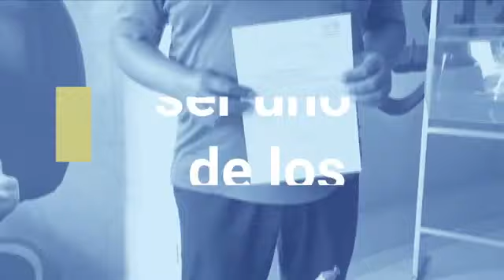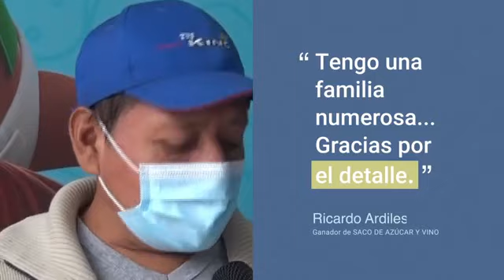🏆SUDAMERICA VS ASIA EN REPECHAJE 2022- PAOLO NO VA A BOCA -FINAL LIGA 1